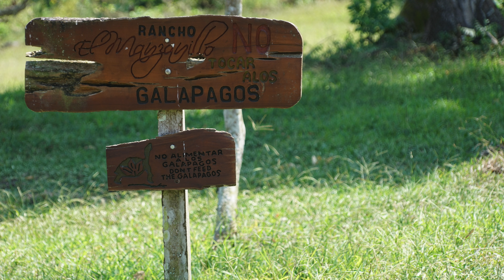Giant Tortoises Santa Cruz, Galápagos, Ecuador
On Santa Cruz , the tortoises are larger, with domed shells and short necks; on islands with dry lowlands, the tortoises are smaller, with "saddleback" shells and long necks.